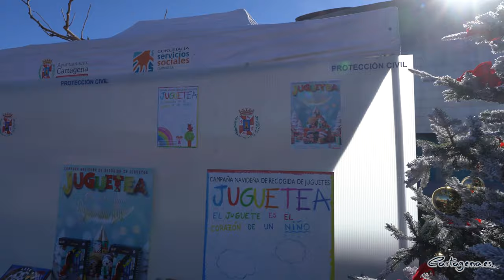Cartagena suma más de 3.000 juguetes para repartir estas Navidades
La campaña solidaria Juguetea del Ayuntamiento de Cartagena logra regalos para 1.500 menores para que nadie se quede sin regalo estas fiestas. El cierre de la recogida de juguetes se ha llevado a cabo este viernes, 22 de diciembre, en la plaza Luis Ruipérez, junto al Palacio de Deportes. El acto ha contado con la presencia de la alcaldesa, Noelia Arroyo, que ha agradecido el esfuerzo de ciudadanos, entidades, empresas y clubes deportivas para lograr recoger 3.200 juguetes. Entre los regalos había artículos para todas las edades: muñecas, balones, bicicletas, juegos de mesa, coches teledirigidos, dianas, rompecabezas...

Noelia Arroyo ha resumido con sus palabras el agradecimiento a la solidaridad de todos los cartageneros: "Es una suerte para Cartagena contar con la colaboración de medio centenar de asociaciones, colectivos, entidades, así como empresas, las Fuerzas Armadas o clubes deportivos para que con esta recogida de juguetes que hacemos desde el Ayuntamiento cada año para hacer la realidad de tantos niños que en estos días hacen su carta a los Reyes Magos y necesitan la ayuda de muchos pajes reales para que sus sueños se hagan realidad".

El cierre de la campaña ha contado con la participación de la Armada Española y el Regimiento de Artillería Antiaérea 73 de Tentegorra, que han aportado sus vehículos para la logística del transporte de regalos. También han participado activamente los integrantes del Moto Club Cartagena, que han animado la jornada ataviados con trajes de Papá Noel. La campaña juguetea ha contado con la participación de clubes deportivos del municipio, como el FC Cartagena, el Jimbee de fútbol sala, el Odilo FC Cartagena CB de baloncesto, el Club de Rugby Universitario de Cartagena, Club Carthago Voley, Club Waterpolo Cartagena... También las Cofradías de la Semana Santa, Carthagineses y Romanos y la Federación de Carnaval. Partido políticos y entidades como la Asamblea Regional, Autoridad Portuaria de Cartagena, la UCAM, la UPCT, la Asociación Cultural de Nueva Cartagena, la Escuela Oficial de Idiomas, AJE Cartagena, el Caire de Cartago, COEC, la Senda Mayores o el Área II de Salud. Y empresas como Hidrogea, Practiser, Centro Médico Virgen de la Caridad, El Corte Inglés, La Quinta Club; Campamento Biker, la Feria de Mandarache, Parque Mediterráneo y Espacio Mediterráneo el Grupo Fuertes, entre muchas otras.